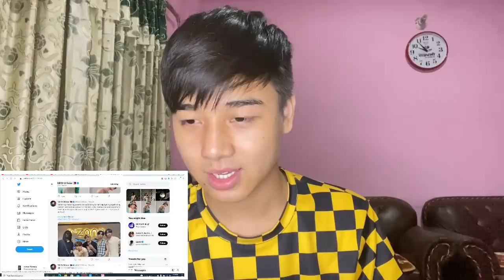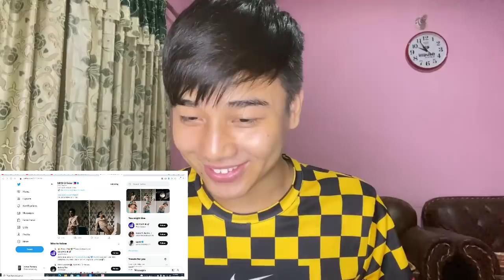FELIP - 'Palayo' MV Teaser | REACTION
√ MERCHES

SB19 BITZ CONCERT